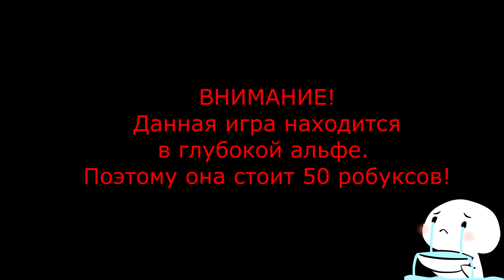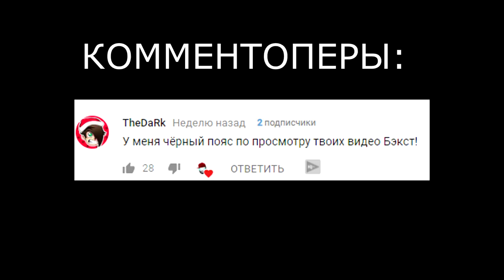ROBLOX CASINO TYCOON СТРОИМ КАЗИНО в Роблокс